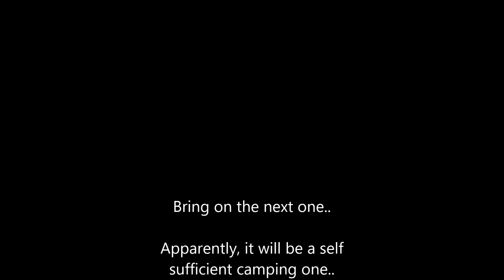Briz2Bellingen&Back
Briz to Bellingen & Back